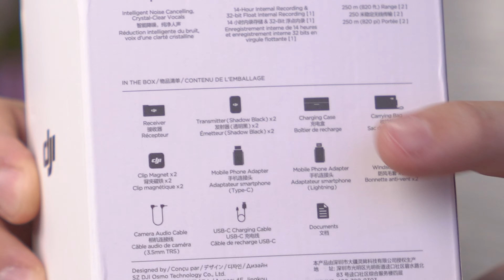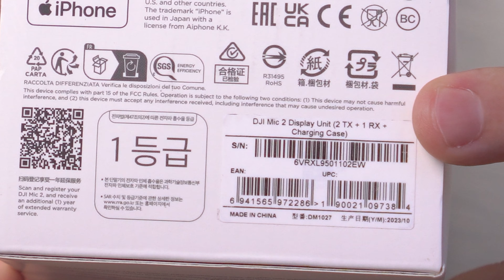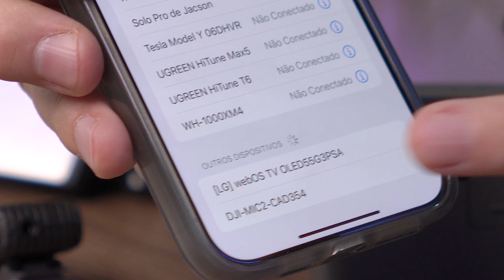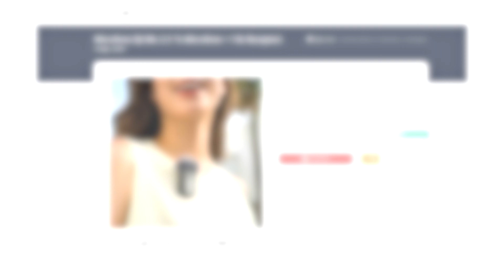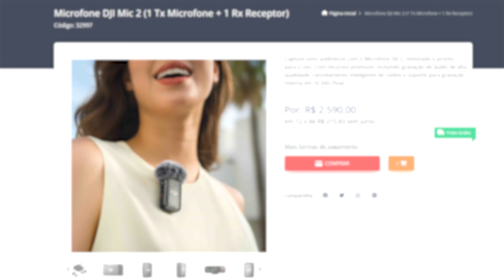DJI Mic 2 MELHOR microfone sem fio DO MERCADO? [ANÁLISE/REVIEW]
Usando o cupom "mundoconectado" você ganha desconto em qualquer um dos kits! Links de compra abaixo:

A DJI lançou recentemente seu novo microfone sem fio: o DJI MIC 2. A nova versão chegou oficialmente no Brasil com preços a partir de R$ 1.121 no kit mais básico, que conta apenas com o microfone.

O DJI Mic 2 também está disponível em um kit com receptor e outro kit mais completo com dois microfones, receptor e case. No vídeo acima, analisamos a novo do microfone da DJI com o kit completo!

- 01:30 Kit DJI Mic 2
- 05:05 Usos do Microfone
- 14:43 Preços e diferenças dos kits
- 18:44 Diferenças no Case
- 20:30 Comparando os microfones
- 22:20 Usando no smartphone
- 24:42 Teste de áudio
- 24:13 Teste com Bluetooth
- 25:36 Teste na rua (distância/e qualidade)
- 27:40 Conclusão

𖧹 Galaxy S23+ de 256/512GB

📱 iPhones:
𖧹 iPhone 15 Pro Max
𖧹 iPhone 15 Pro
𖧹 iPhone 15 Plus
𖧹 iPhone 15

𖧹 iPhone 13 de 128/256/512GB
𖧹 iPhone 13 Pro
𖧹 iPhone 13 Pro Max de 128/256GB

𖧹 Lâmpada Inteligente Positivo
𖧹 Lâmpada Inteligente Elgin

🏷️Produtos AMAZON
𖧹 Echo Pop
𖧹 Echo Dot 5ª geração
𖧹 Echo Show 5
𖧹 Echo Show 8
𖧹 Echo Show 10
𖧹 Echo Show 15
𖧹 Echo Studio
𖧹 Fire TV Stick 4K